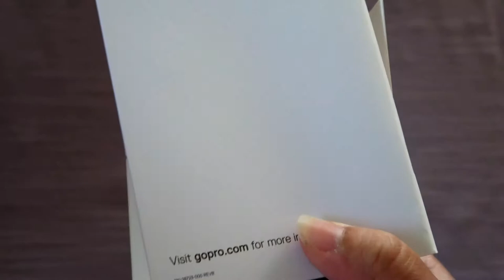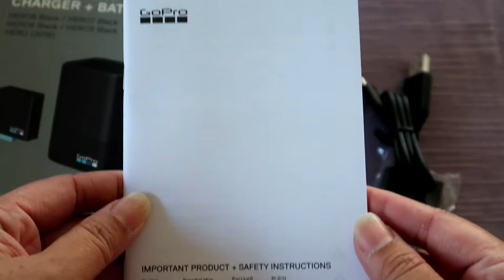GOPRO HERO 8 , 7, 6, 5 DUAL BATTERY CHARGER UNBOXING AND BATTERY TESTING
Hei Folkens!

If you own an action camera , I highly recommend for you to buy this charger.  It will make your charging time so easy and more faster!